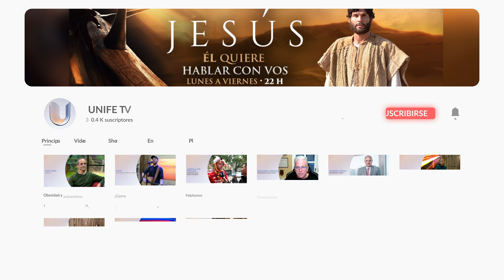Romi Tips: Aguas saborizadas caseras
🍽️ Todo el contenido de cultura, cocina y música, esta los sábados y domingos a las 12H en A la Mesa Contentos